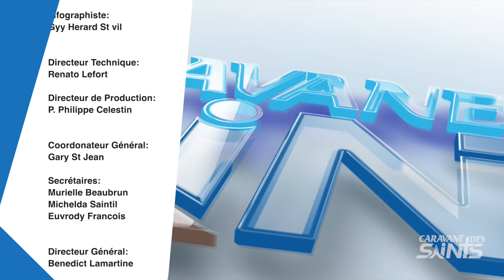Caravane des Saint 9 janvier 2023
1.⁠ ⁠Info:
18917 Jamaica Ave, Hollis NY

SECRETARIAT: 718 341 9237  (Lhouise)

RTL STORE: 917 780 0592 (Euvrody)

PRIERE: 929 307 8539 (Kevin)

FAN CLUB: 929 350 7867 (Lhouise)

 4.⁠ ⁠Inscription Pour Intégrer fan club